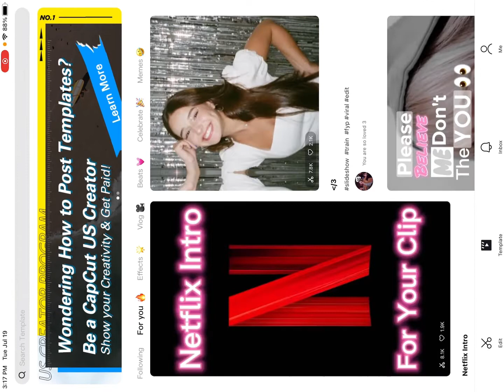CapCutz new Home Screen update!